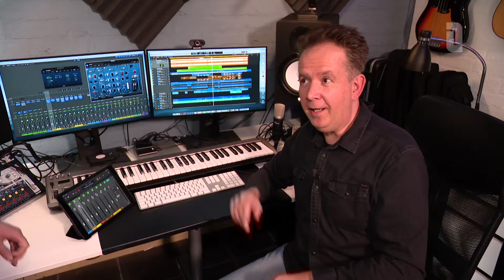Ein oet 100: Thoes 🏡 | Limburgse 100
In de serie Ein oet 100 gaat Henk Hover op zoek naar de verhalen achter de liedjes uit de Limburgse 100.

In deze aflevering het liedje Thoes van Limbo Project ft. Esther Snijders. Limbo Project is een muzikaal idee van gitarist en liedjesschrijver Roger van Zundert uit Roggel. Op projectbasis produceert hij nummers in zijn eigen Roggelse studio. Het nummer Thoes is qua stijl gebaseerd op de cover die Ilse DeLange maakte van het nummer Back of my mind van John Hiatt uit 1990. Esther Snijders zingt Thoes op onnavolgbare wijze.  Voor de tekst putte schrijver Roger van Zundert uit zijn eigen jeugdherinneringen.